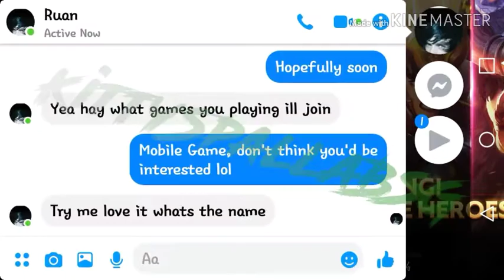Arena of Valor 【 NamiChanGaming 】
Okay so I lowkey actually like this one... 👌 (The game, not my video of it. My video sucks.)

Please help these good causes by donating if you can! Every little bit helps!

Still here and hungry for more content? Head on over to these channels and tell them that Kitty Spalla sent ya 😜💚

Got a Facebook? How about you consider joining these awesome groups?

Still not enough content? Okay, I can respect that! Well then, how about these Instagram accounts?? Maybe these can tide y'all over a bit!